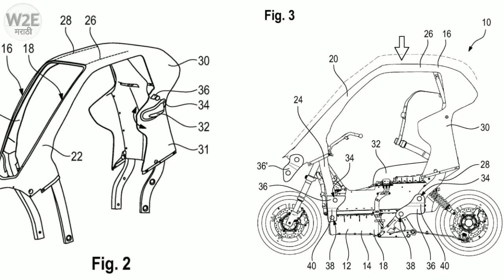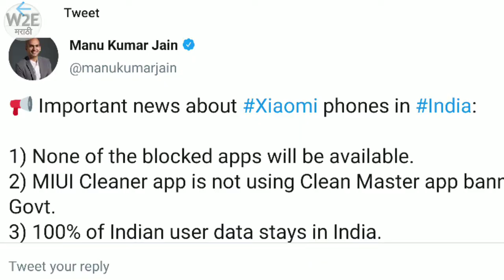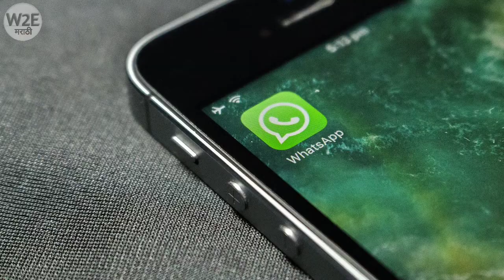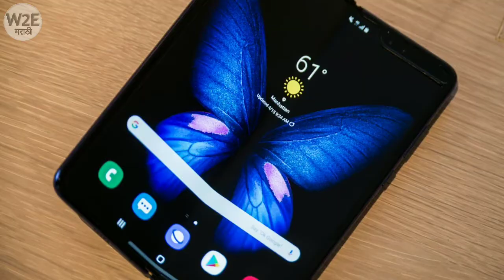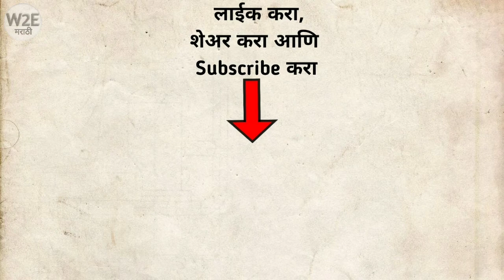Marathi Tech News #22 - KTM 250 Duke, SCross Petrol, Apache RTR Price Hike, Mi TV Stick & Trimmer 1C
नमस्कार मित्रांनो, मी तुमच्यासाठी घेऊन आलोय 'मराठी टेक न्यूज' . ही नवीन सिरीज आहे ज्यात तुम्हाला पाहिल्या भागात Car/Bikes म्हणजेच Automobile इंडस्ट्रीचे न्यूज पाहायला मिळतील आणि दुसर्‍या भागात Electronics म्हणजेच Smartphones, laptops, TV, Smartwatch, Band इत्यादी. यांच्या बद्दल न्यूज पाहायला मिळतील. ही Tech News मी तुम्हाला दर मंगळवारी आणि शनिवारी देण्याचा प्रयत्न करेन. धन्यवाद